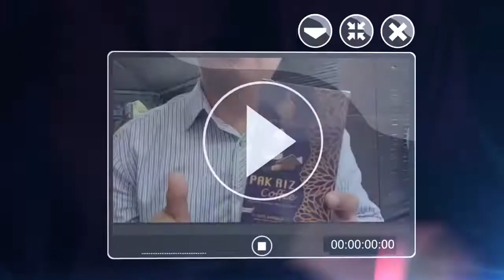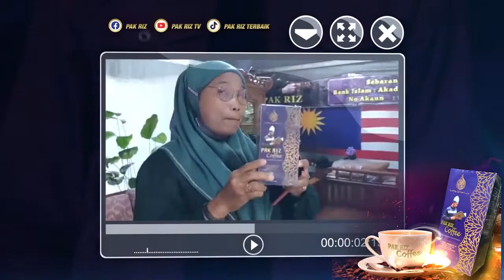𝗦𝗔𝗬𝗔 𝗦𝗘𝗢𝗥𝗔𝗡𝗚 𝗬𝗔𝗡𝗚 𝗦𝗜𝗕𝗨𝗞 𝗕𝗘𝗞𝗘𝗥𝗝𝗔 𝗦𝗔𝗠𝗣𝗔𝗜 𝗧𝗔𝗞 𝗦𝗘𝗠𝗣𝗔𝗧 𝗡𝗔𝗞 𝗕𝗘𝗥𝗦𝗔𝗥𝗔𝗣𝗔𝗡 ❓❓❓ 𝗔𝗣𝗔 𝗖𝗔𝗗𝗔𝗡𝗚𝗔𝗡 𝗣𝗔𝗞 𝗥𝗜𝗭 ❓❓❓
𝑷𝑨𝑲 𝑹𝑰𝒁 𝑵𝑨𝑲 𝑲𝑬𝑵𝑨𝑳𝑲𝑨𝑵 𝑨𝑵𝑫𝑨 𝑫𝑬𝑵𝑮𝑨𝑵 𝑷𝑨𝑲 𝑹𝑰𝒁 𝑪𝑶𝑭𝑭𝑬𝑬 ❗❗❗
𝑰𝑨𝑵𝒀𝑨 𝑺𝑨𝑵𝑮𝑨𝑻 𝑴𝑼𝑫𝑨𝑯 𝑫𝑨𝑵 𝑷𝑨𝑵𝑻𝑨𝑺 𝑼𝑵𝑻𝑼𝑲 𝑫𝑰𝑺𝑬𝑫𝑰𝑨𝑲𝑨𝑵...
𝑪𝑼𝑴𝑨 𝑩𝑼𝑲𝑨 𝑺𝑨𝑪𝑯𝑬𝑻 , 𝑴𝑨𝑺𝑼𝑲𝑲𝑨𝑵 𝑫𝑨𝑳𝑨𝑴 𝑪𝑨𝑾𝑨𝑵, 𝑫𝑨𝑵 𝑩𝑨𝑵𝑪𝑼𝑯 𝑫𝑬𝑵𝑮𝑨𝑵 𝑨𝑰𝑹 𝑷𝑨𝑵𝑨𝑺 ... 𝑨𝑳𝑯𝑨𝑴𝑫𝑼𝑳𝑰𝑳𝑳𝑨𝑯 𝑺𝑰𝑨𝑷 ❗❗❗
𝑨𝑵𝑫𝑨 𝑫𝑨𝑷𝑨𝑻 𝑩𝑶𝑵𝑼𝑺 𝑳𝑨𝑮𝑰 ❗❗❗
𝑨𝑷𝑨 𝑻𝑼 ❓❓❓
Setiap pembelian anda akan dapat membantu membiayai kos operasi Madrasah Tahfiz Al Quran Rabiatul Adawiyah di Bukit Katil Melaka.
𝑲𝑳𝑰𝑲 𝑳𝑰𝑵𝑲 𝑫𝑰 𝑩𝑨𝑾𝑨𝑯 𝑼𝑵𝑻𝑼𝑲 𝑰𝑵𝑭𝑶